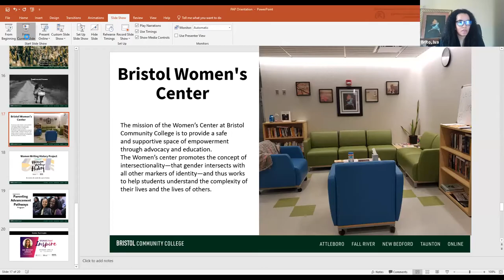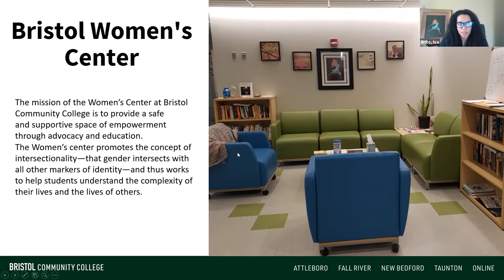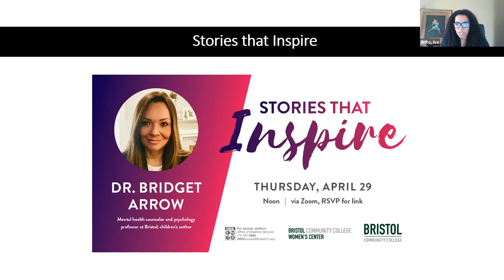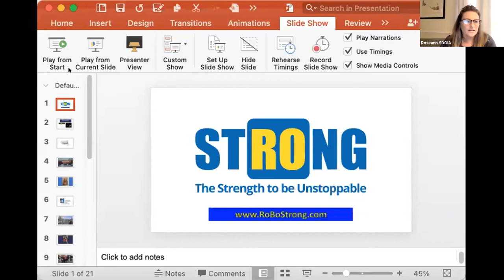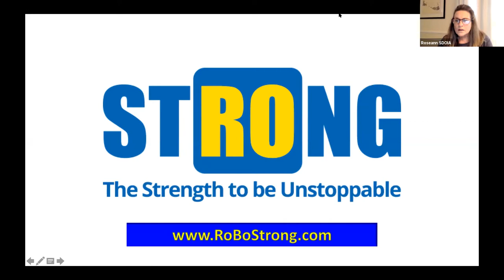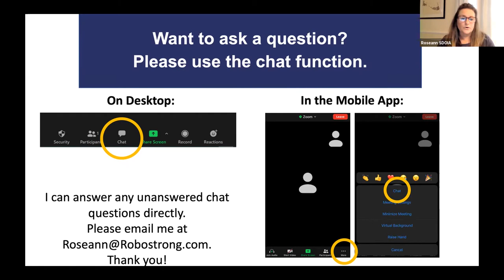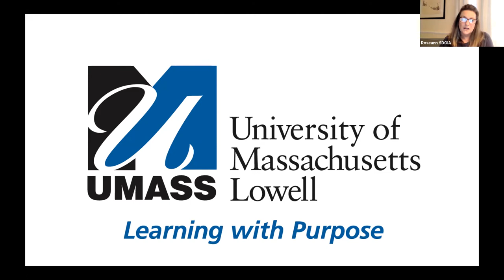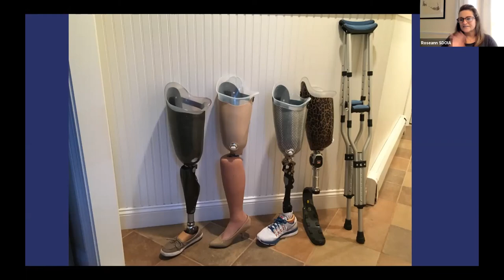Stories that Inspire - Roseann Sdoia Materia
Bristol Community College Women's Center Stories that Inspire presentation featuring Roseann Sdoia Materia held on March 25, 2021